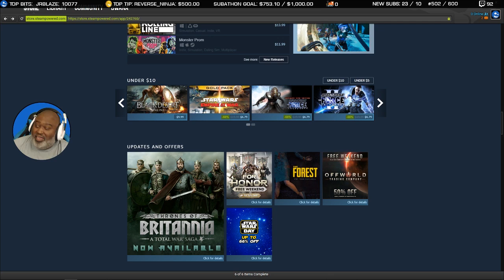Stream Bytes Episode #013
Welcome to episode #013 of Stream Bytes!  This week was mostly we celebrate the launch of Midair, a major patch in Dauntless, some Elite: Dangerous, and some It Lurks Below! These precious tomfoolery moments were captured by certain community members throughout the week!  If you wish to contribute, visit my Twitch channel and create a clip!

Thanks to all community members for their submissions for this week!

Ending song credit: Zircon - Andrew Aversa Photosynthesis - for more great music,